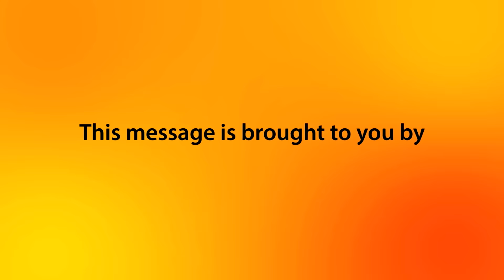Open defecation (Kaalu)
Say no to open defecation.